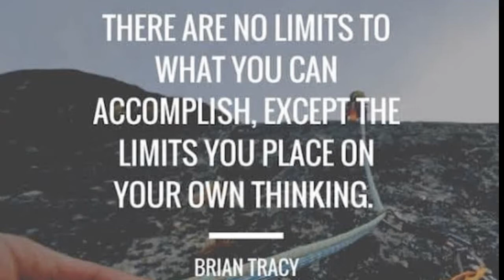After 33 Days I LOST this much weight - Our Healthy Vlog Lifestyle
Find out how much weight I lost in this video.  Mitch and I continue to learn, grow, and lose weight as we continue day by day to navigate this 66 day health challenge. Today is our 33 day of vlogging, focusing on nutrition, waking up at 5am, exercising, meditation, doing affirmations, and keeping focused on Gratitude.

How much weight can you lose in 33 days?

We are also conducting a dabbling challenge for our viewers to try out some of the health practices we have learned over the past year.  Join us and take part in the Dabbling Challenge by following the instructions in this video.